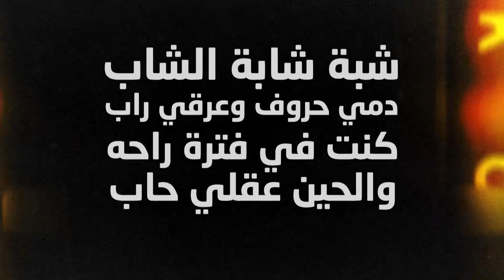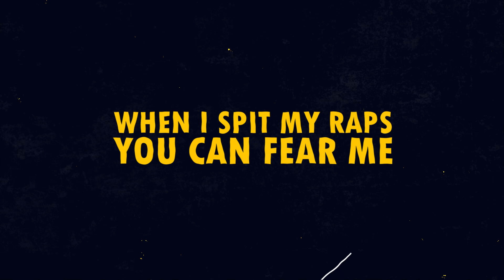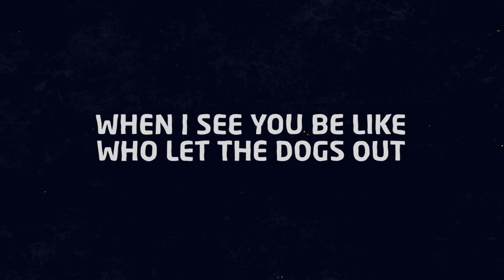صورة اثبات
هنا راب الامارات

Nomercy with Big shut In the mother fucking
Building

snap:moath.zaabi

snap:ovxzl19